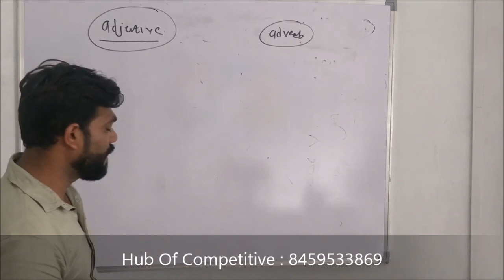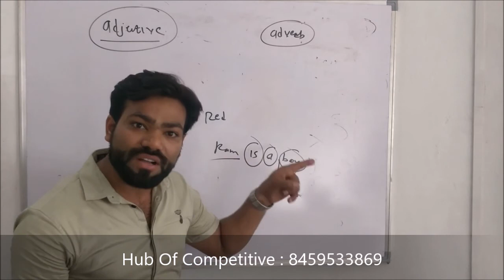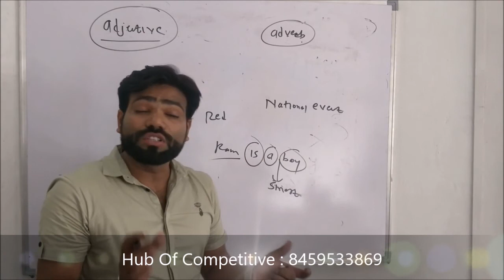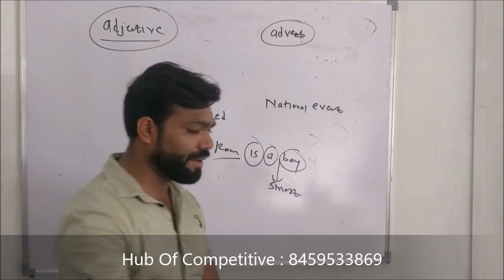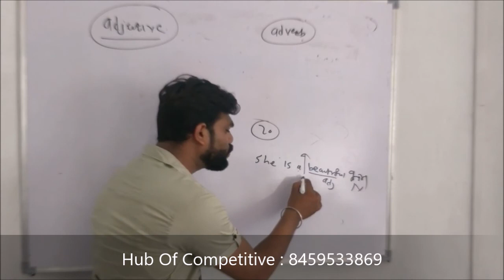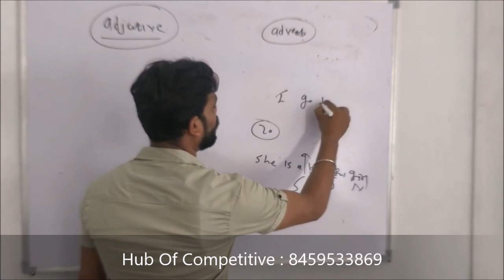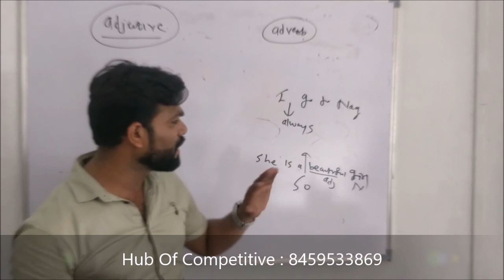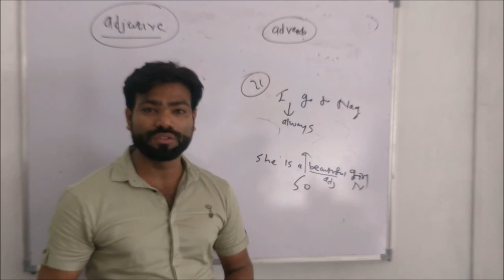Smart way to solve Competitive English effectively (Parts of speech- 4)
Smart way to solve Competitive English  (Parts of speech- 4)

Learn how to solve competitive English by knowing parts of speech (Adjective/Adverb)

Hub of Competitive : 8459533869